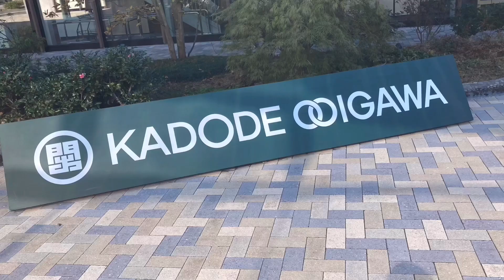【VLOG？】※この動画はとある1日を動画にしたものです。【門出大井川】